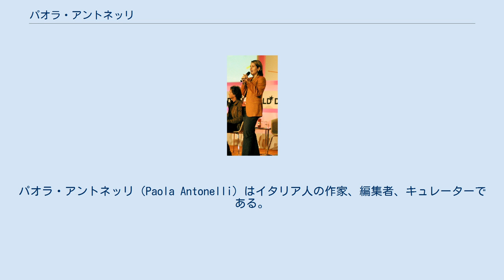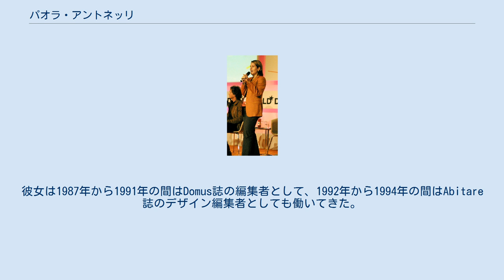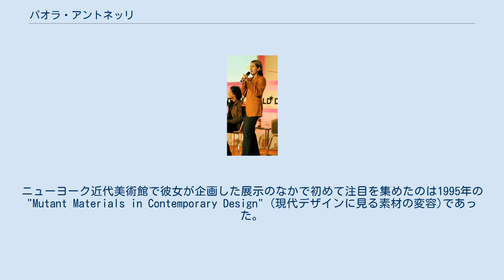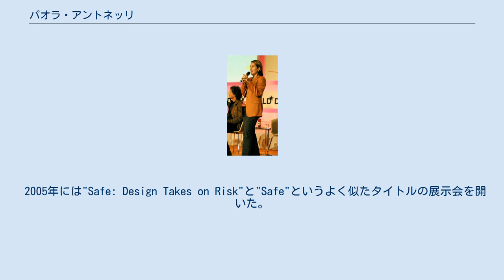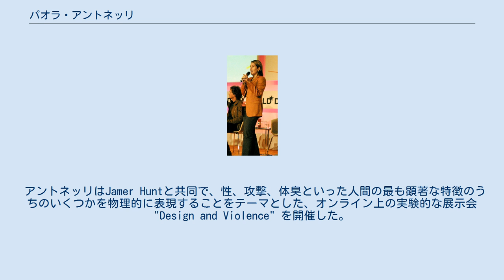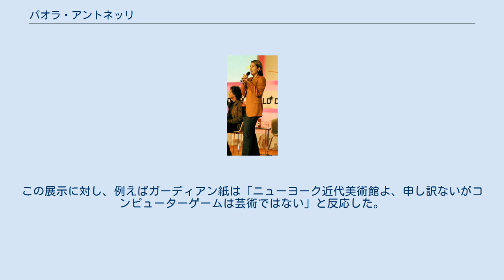パオラ・アントネッリ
パオラ・アントネッリ（Paola Antonelli）はイタリア人の作家、編集者、キュレーターである。
彼女はロンバルディア人の子である。
彼女は現在ニューヨーク近代美術館のR&D部門のディレクターと、建築・デザイン部門のシニア・キュレーターを兼任している。
 2015年、アントネッリはアメリカ・グラフィック・アート協会から「新鮮で鋭い観察を共有しニューヨーク近代美術館で挑発的な展覧会を企画することで日々のデザインの影響を拡大している」と評されメダルを進呈された。
 彼女はまたアートレビュー誌とSurface Magazineから芸術界で最も影響力のある百人の一人として選ばれている。
 彼女は1990年ミラノ工科大学建築学部でラウレアを取得しているが、建築家としてのキャリアは無い。
イタリア、フランス、日本において、彼女は幾度か建築とデザイン展を企画してきた。
彼女は1987年から1991年の間はDomus誌の編集者として、1992年から1994年の間はAbitare誌のデザイン編集者としても働いてきた。
彼女はまたメトロポリス誌やハーバードデザインレビュー、インターナショナル・デザイン・マガジン、ペーパー誌、メトロポリタン・ホーム誌、ハーパーズ バザー誌、ネスト誌などに寄稿経験を持つ。
2014年、ロイヤル・カレッジ・オブ・アートから名誉博士号を授与された。
 1991年から1993年の間、アントネッリはカリフォルニア大学ロサンゼルス校の講師を務めており、デザイン史とデザイン理論について教鞭を取っていた。
2003年の春にはハーバード大学デザイン大学院でデザイン理論の講座を開講した。
彼女は他の場所でもヨーロッパとアメリカのデザイン及び建築について講演し、また国際的な建築デザインの審査員を幾度か務めている。
 アントネッリは1994年2月にニューヨーク近代美術館に加わり、建築・デザイン部門のキュレーターとなった。
ニューヨーク近代美術館で彼女が企画した展示のなかで初めて注目を集めたのは1995年の "Mutant Materials in Contemporary Design" (現代デザインに見る素材の変容)であった。
これ以後1996年の"Thresholds: Contemporary Design from the Netherlands"、1997年から1998年の"Achille Castiglioni: Design!"、1999年の"Projects 66: Campana/Ingo Maurer"、2000年9月から翌年2月にかけて"Open Ends"と"Matter"を企画した。
2001年の2月8日から4月22日に開かれた "Workspheres" (ワークスフィア)展は近未来の労働環境のデザインをテーマとしていた。
 2005年には"Safe: Design Takes on Risk"と"Safe"というよく似たタイトルの展示会を開いた。
後者は2年前にアスペンで開かれた国際デザイン会議の彼女の発表に基づくものであった。
彼女の近年のプロジェクトには他に、独特なデザインの例として世界中の食をとりあつかった書籍や、デザインに関するテレビ番組などがある。
キュレーターとして彼女は様々なコンピューターゲームをニューヨーク近代美術館の常設展へと加えてきた。
 アントネッリはJamer Huntと共同で、性、攻撃、体臭といった人間の最も顕著な特徴のうちのいくつかを物理的に表現することをテーマとした、オンライン上の実験的な展示会 "Design and Violence" を開催した。
例えばガラスコップ一杯の人工的に合成された汗が展示された。
この展示会について彼女は「私たちは暴力と曖昧な関係を持つ展示物を求めていた」と述べている。
 チョークで地面に描かれた無人攻撃機(ドローン)の輪郭や、自動追尾弾丸や、スティレット・ヒールといったそれぞれの展示品はデザインの持つ正と負両面を強調するために選ばれた。
 現代ではデザインとは大変多元的なものであり、アントネッリとHuntはこれを表現しようとしていた。
 アントネッリの目的は、日々の生活の中でデザインの重要性に人々が気づいていることを確認しながら、デザインの見方を変更する事だ。